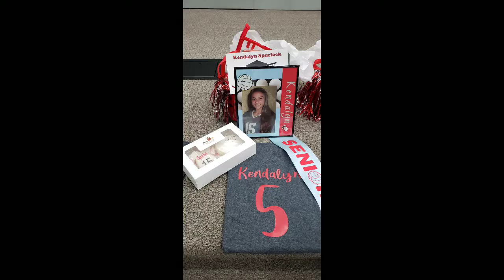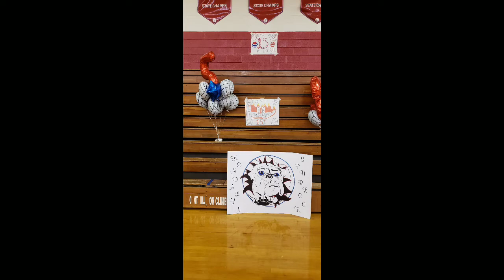My Sister Kendalyn's Volleyball Senior Night. Frostproof Bulldogs, Go Big Red! Love you Sissy🏐🤾‍♀️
Covid-19 is moving quickly through the Polk County School District.  Senior Night was planned for the Lady Bulldog Volleyball Seniors on the 2nd game day.   Making sure the Seniors wouldn't be cut short on missing out on their big Senior moment.

My Sister Kendalyn has been with the volleyball team since she was in 6th grade.  Actually Kendalyn started out on that same volleyball court before she was even born when my Mom was the Head Volleyball coach at Frostproof Middle Senior High.  Volleyball is in her blood.  No way Mom wasn't going to help Kendalyn's day be super special as they both will take their final steps off the court together this year at the end of Kendalyn's high school volleyball career.

I told my mom I wanted to help make Kendalyn's day special too. I got to make all the cakes and cupcakes for the Senior dinner.😁 little does Kendalyn know but I'm her #1 fan🏐🤾‍♀️!

This video is dedicated to my amazingly awesome sister Kendalyn.  I love you.  Thank you for being the best sister I could ever ask for. 💝🕊📿